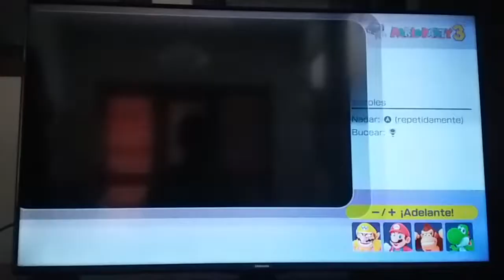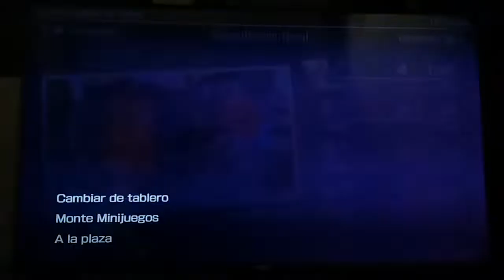Mario Party Superstars Switch Parte 2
¡Parte 2!
Isla Tropical de Yoshi Parte 2
Link de mi cuenta de PayPal por si quieres donar y apoyar mi contenido
Link de mi Discord por si quieres formar parte de mi comunidad